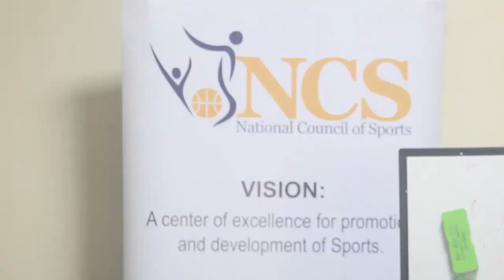National council for sports to boost sporting at local level